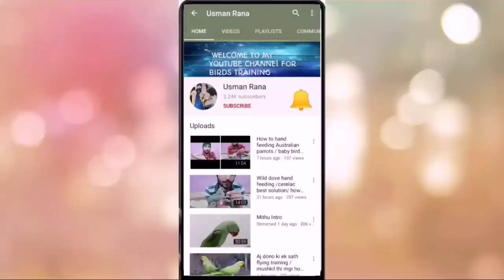Aj ka mosam b pyara tha or enki freefly ne b maza diya || parrots open freefly training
Is video men mein ap ko bataon ga k parrot ko free fly training kesey di jti ha.
Umeed ha k ap ko ye video bohat passand aaey gi . Video ko end tak lazmi dakhen ta k ap achey se parrot free fly training seekh saken.